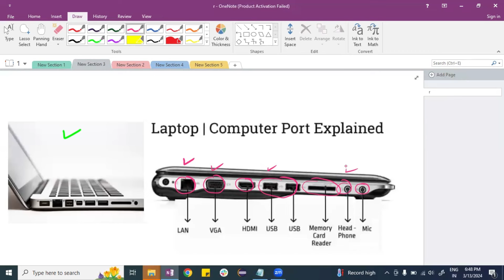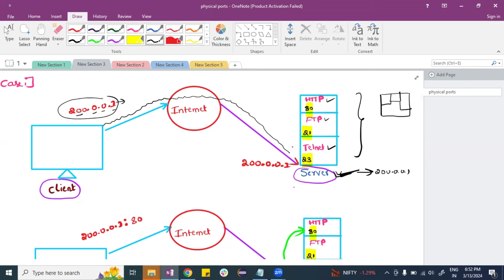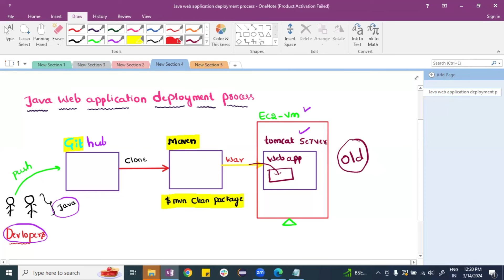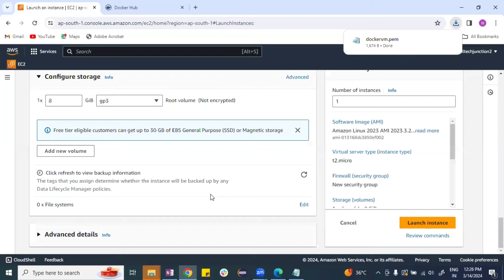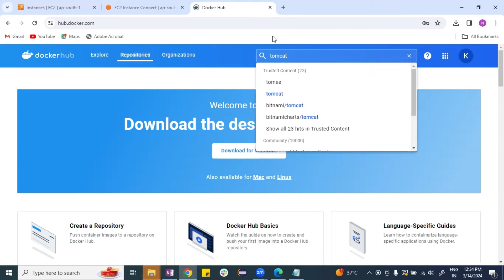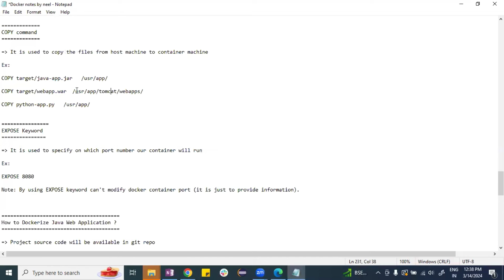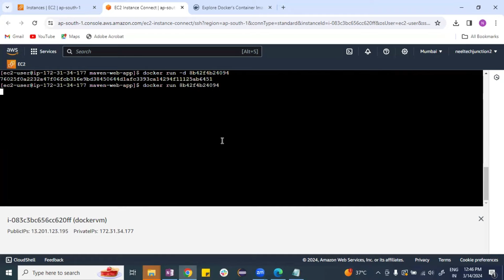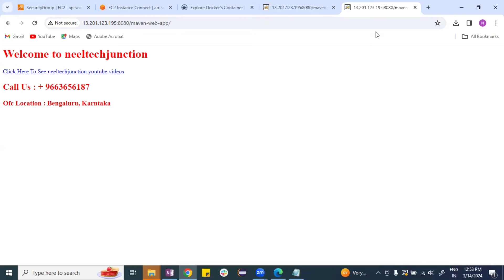"Understanding Port, Port Mapping & Dockerizing Java Web Application in Kannada | neeltechjunction"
🌟 Welcome to neeltechjunction – your gateway to understanding networking and containerization! Join us on a journey through Ports, Port Mapping, and Dockerizing Java Web Applications, all explained in easy-to-understand terms in Kannada! 🚀

🔍 Explore the significance of Ports and how Port Mapping facilitates smooth communication between software applications. Learn the ropes of Dockerizing Java Web Applications – simplifying deployment, ensuring scalability, and maintaining consistency across different environments. 💻

💡 Dive into our engaging content designed for beginners and enthusiasts alike. Hit the play button to start your learning journey with neeltechjunction!

🔗 Join neeltechjunction Community

Let's grow together in knowledge and expertise – see you there! 🎓